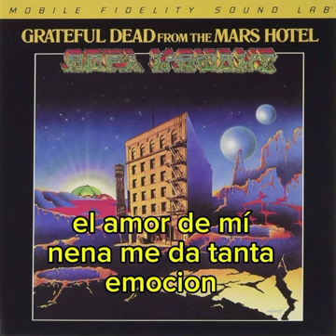Grateful Dead - Money Money - Subtitulada al Español